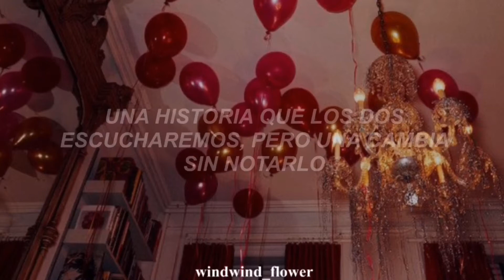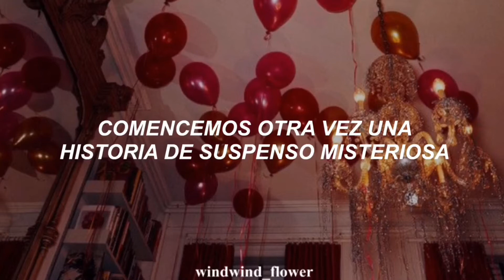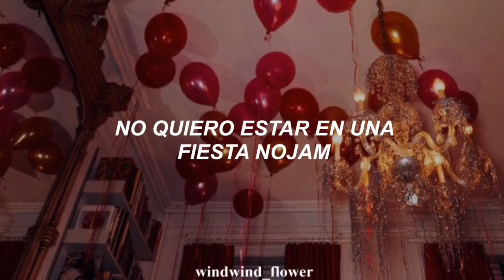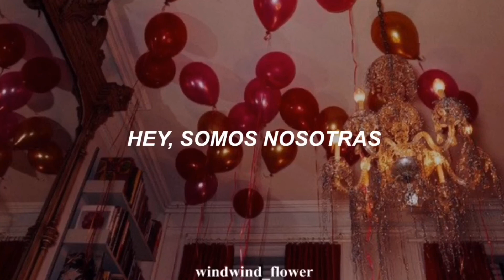FAVORITE - PARTY TIME | Sub Español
Si hay algún error háganmelo saber.
Decidí traducir esta canción ya que me gusta mucho ^^
STAN FAVORITE!!!1!1!1!1